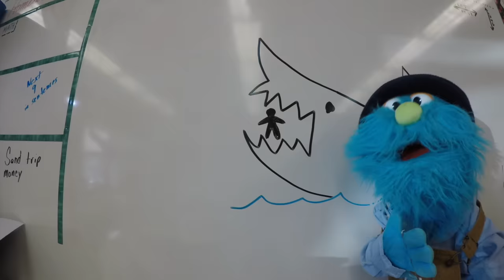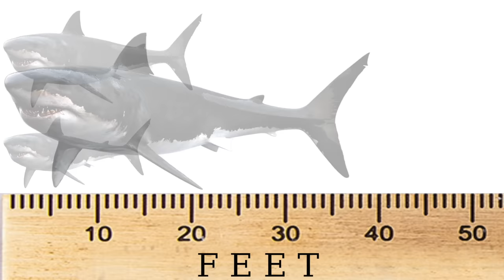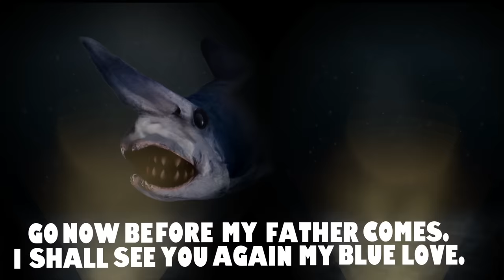Shark Facts!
A full lesson on many different types of sharks including the Great White, Hammerhead, Whale Shark, Goblin Shark, and Megalodon!

Learn a ton of cool facts about sharks including the biggest sharks, the deadliest sharks, where they are found, and more!